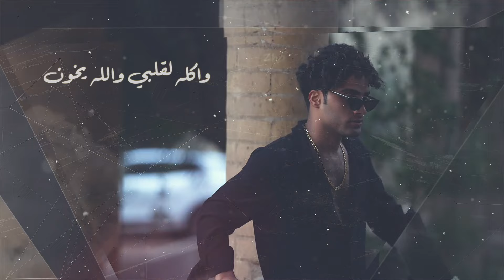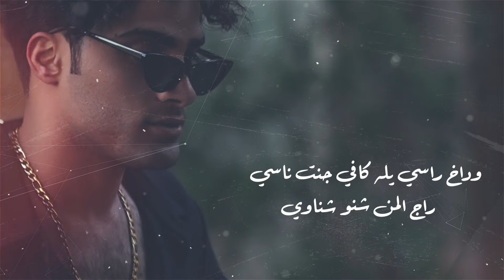Junaid - Abqa Weai [Official Music Video] (2024) | جنيد - ابقى وياي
Written By : muhammad alwasif / كلمات : محمد الواصف
Composed By : fahd alshawk / الحان : فهد اشوك
Arranged By : ghasin / توزيع : غصين
MIxed By : ali atef / مكس : علي عاطف
Produced By : 100 Music / انتاج : ١٠٠ ميوزك
اشراف عام: مجيد الربيعي

كلمات الاغنية :
ابقى وياي
واني ادري الغصن ينعاف
من يكمل جناحة الطير
ابقى وياي
كلشي بدنيتي تمنيت
بس ما صار
صار الغير .. ابقى وياي
واذكرك بيمن هواية
جنت لجروحك مراية
واكله لقلبي والله يخون
قلبي يعاند ويايه
عين تدمع كون تسمع
وبلكي يرجع
قلبي تقنع هسه راح
هذا قلبي الي خدعني
جابني ويمك شمرني
جنت عالي وهو ذلني
وباقي يخدع
ابقى وياي
اسمع هاي الحجايه
بديت استوعب الغاية
مات بقلبي حبك ذاك
بعد ماريدك ويايه
وبلكي يرجع
جابني ويمك شمرني
وباقي يخدع
ابقى وياي
وداخ راسي يله كافي جنت ناسي
راج المن شنو شناوي
احجي يهمني كلامك
اعراف اني شنو ابالك
لا تبين لي اهتمامك
يله كافي